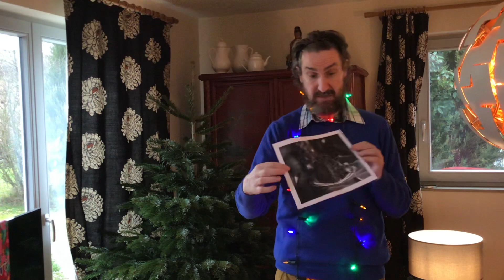Christmas decorations - weihnachtliche Vokabeln für alle Stufen (s. Link in Beschreibung)